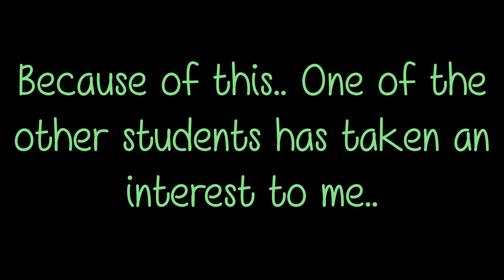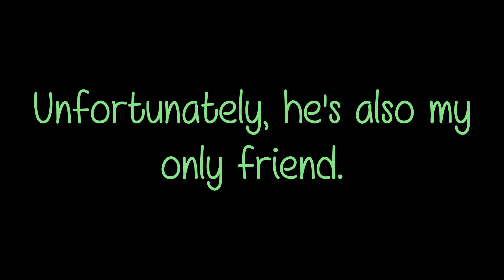❧ Devil's Charm ☙ Gacha Club / Gay GCMM (ORIGINAL) ❦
︵‿︵‿୨♡୧‿︵‿︵

Hi!! Sorry for not posting in a week I'm very busy. Here's a gay gacha club minimovie for you guys

︵‿︵‿୨♡୧‿︵‿︵